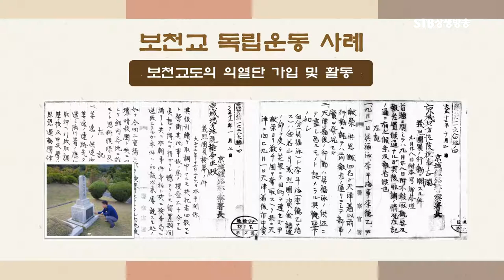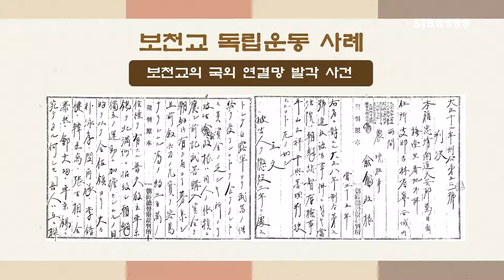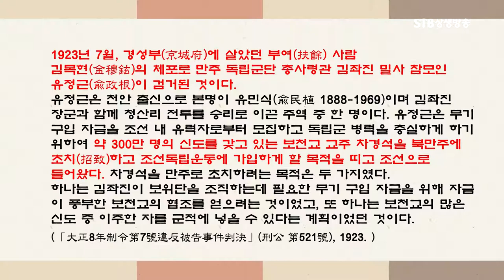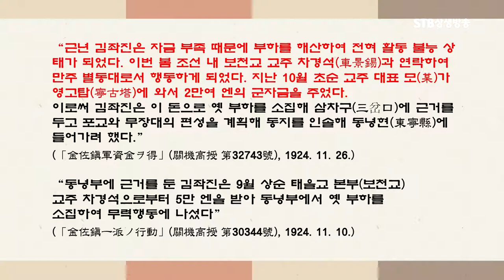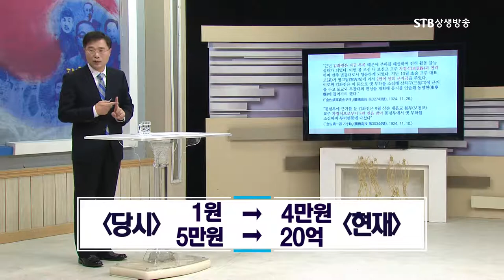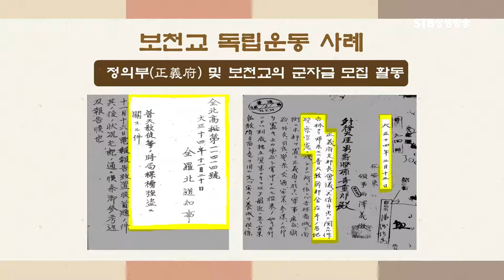일본의 공문서 기록으로 보는 민족종교 보천교의 독립운동 7가지ㅣ대한독립운동사ㅣSTB상생방송 역사